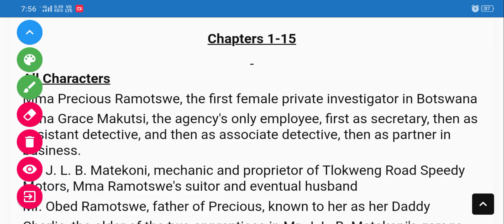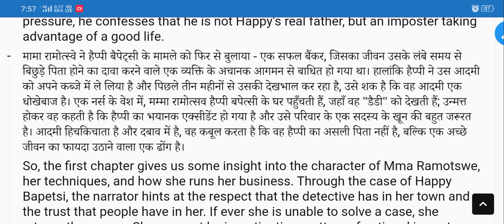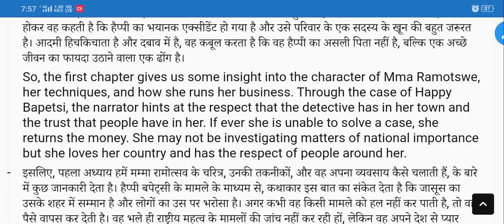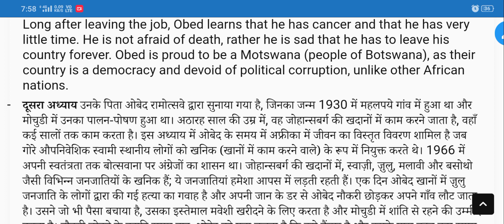DU SOL 5th semester english bestsellers and genre fiction unit 3 The no 1 ladies detective agency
these notes are made after reading your study material.

Join Our Telegram Channel for downloading notes of your study. if the link is not working check another one.

Telegram Channel Name - The Learners Community and Technology

 👉👉👉👉  The_LCTyoutube  👈👈👈👈